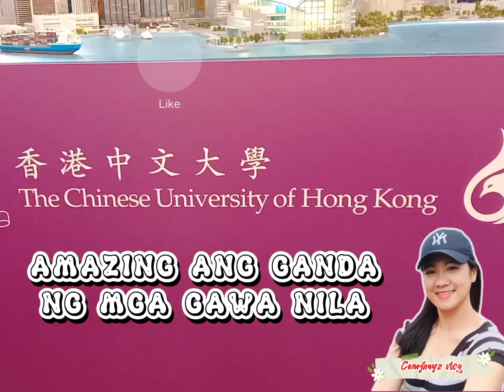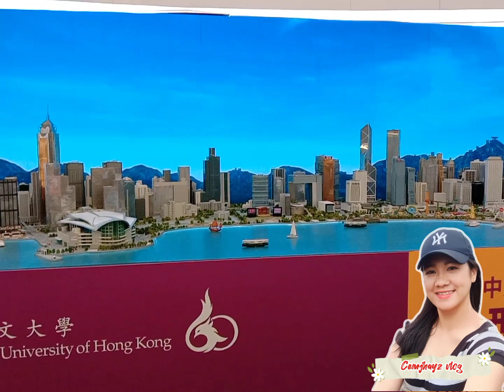Art works Subrang GANDA 😱😱🇭🇰artworks